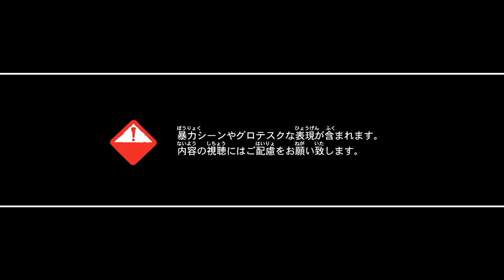バイオハザード クロニクルズ HDセレクション バイオハザード年代記③